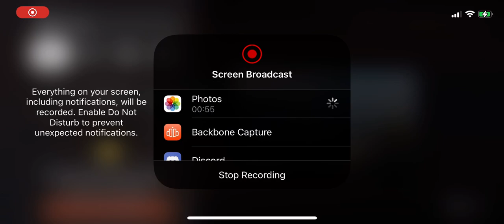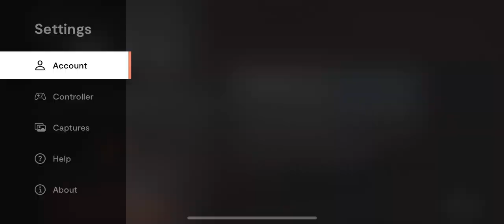Backbone App Full Walkthrough